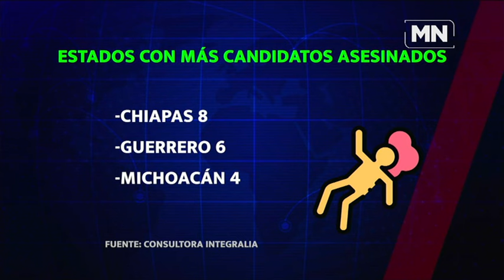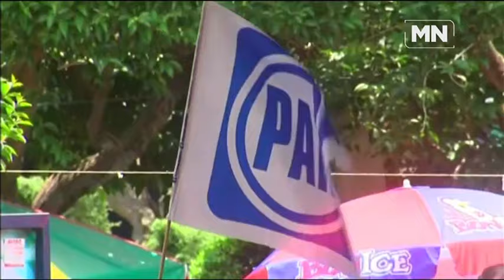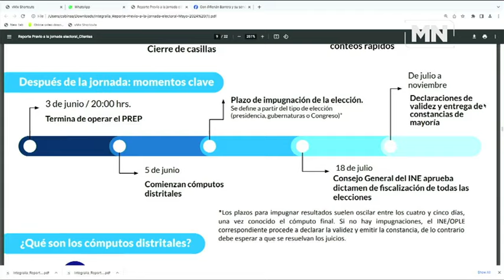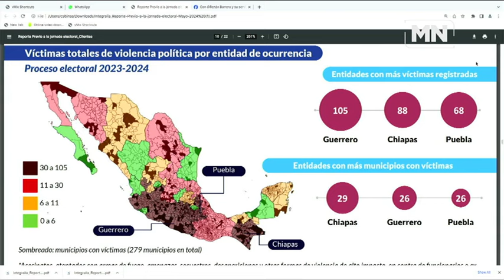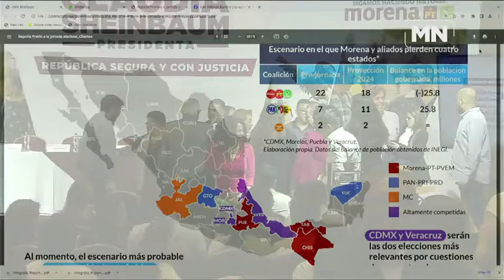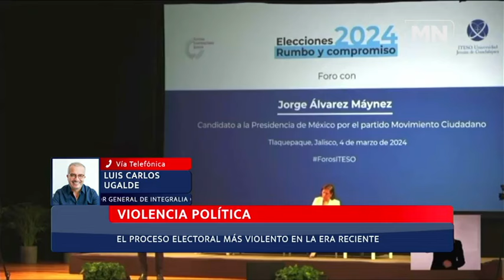En esta elección las encuestas han hecho esfuerzo de propaganda para distorsionar la realidad.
En la elección más violenta en la historia de México es grave porque se silencia a candidatos y otros estarán al servicio de grupos criminales. Hay un problema severo con las encuestas que sobrestiman a Claudia Sheinbaum y la diferencia real en la cancha no es la que proyectan, creemos que la contienda se está cerrando. Parece que habrá más participación que en otras elecciones y es posible que en la CdMx y Veracruz gane la oposición, dijo Luis Carlos Ugalde en entrevista con Paco Ramírez